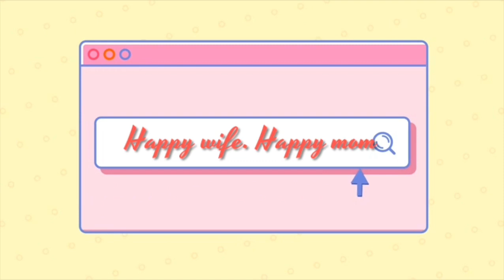GINATAANG BILO-BILO || BINIGNIT|| MASARAP NA MERYENDA